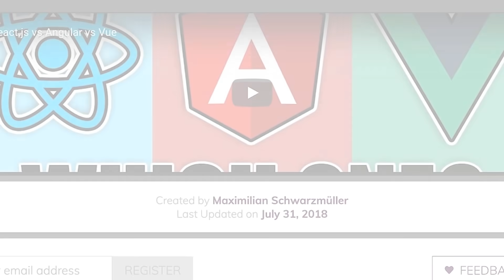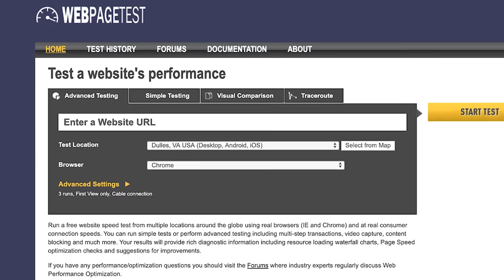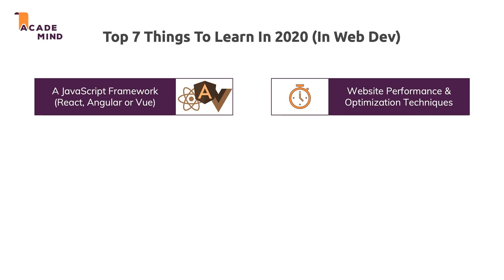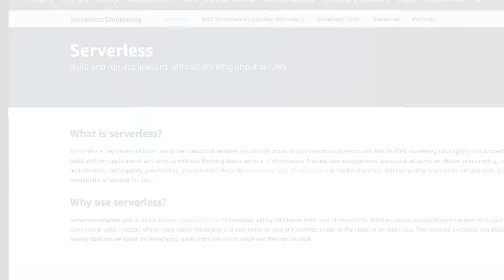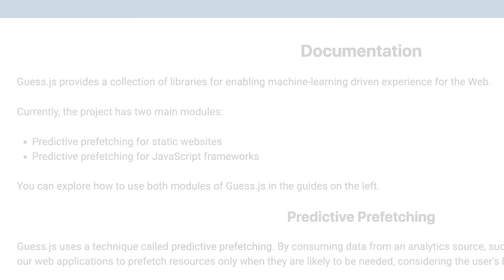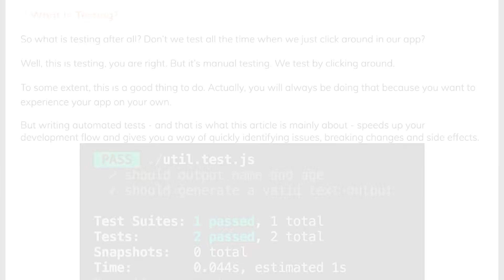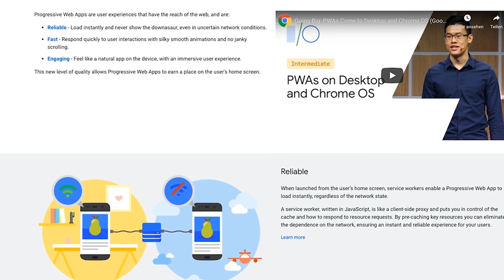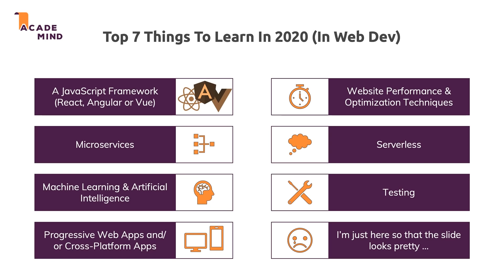2020 Top Web Development Trends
My top 7 web development trends for 2020. What's hot in web development in 2020? What should you learn, which technologies should you not miss out on?